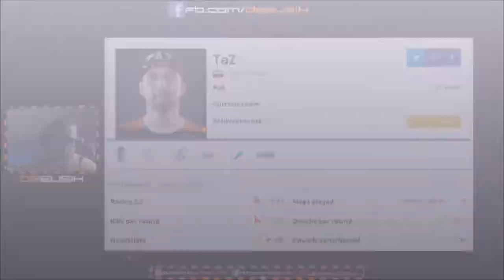Dlaczego wyrzucili Taz'a? #3 [Rozkmina taktyczna Taz vs Cloud9]